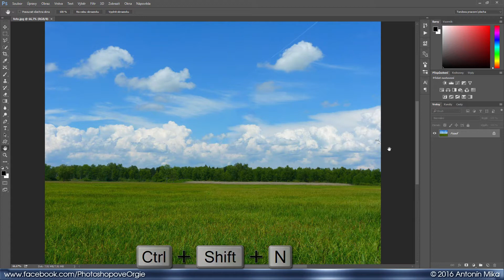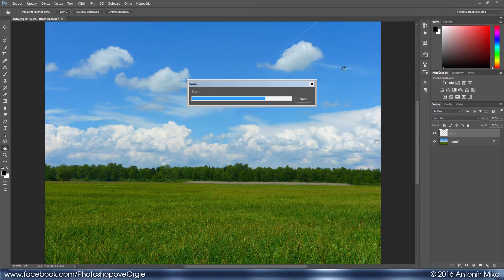GENEROVÁNÍ STROMŮ | Photoshopové Orgie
Chcete se naučit ovládat Photoshop opravdu dobře? Podívejte se na mé online videokurzy!

V tomto tutoriálu se naučíte, jak ve Photoshopu za pár vteřin vyrobit právoplatný strom. Dohromady to jsou zhruba čtyři kliknutí myší...

Verze Photoshopu: CC 2015